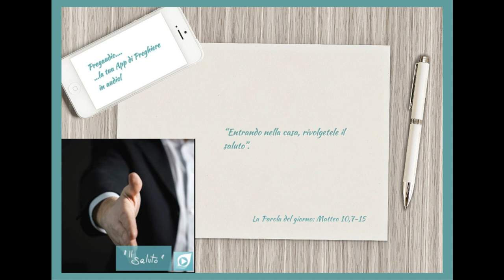Vangelo del 13 Luglio 2023: Matteo 10,7-15 con il commento di don Franco Mastrolonardo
In quel tempo, disse Gesù ai suoi apostoli: «Strada facendo, predicate, dicendo che il regno dei cieli è vicino. Guarite gli infermi, risuscitate i morti, purificate i lebbrosi, scacciate i demòni.
Gratuitamente avete ricevuto, gratuitamente date. Non procuratevi oro né argento né denaro nelle vostre cinture, né sacca da viaggio, né due tuniche, né sandali, né bastone, perché chi lavora ha diritto al suo nutrimento.
In qualunque città o villaggio entriate, domandate chi là sia degno e rimanetevi finché non sarete partiti.
Entrando nella casa, rivolgetele il saluto. Se quella casa ne è degna, la vostra pace scenda su di essa; ma se non ne è degna, la vostra pace ritorni a voi. Se qualcuno poi non vi accoglie e non dà ascolto alle vostre parole, uscite da quella casa o da quella città e scuotete la polvere dei vostri piedi. In verità io vi dico: nel giorno del giudizio la terra di Sòdoma e Gomorra sarà trattata meno duramente di quella città».